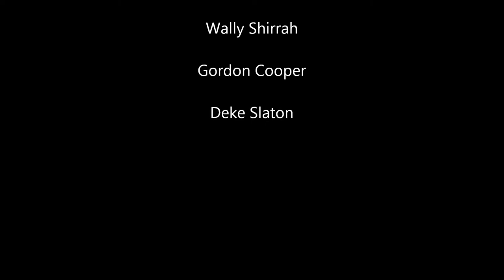Project Mercury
The Nercury 7